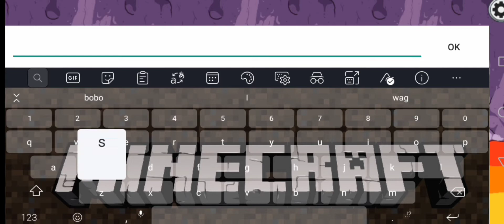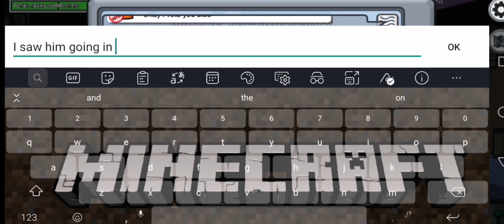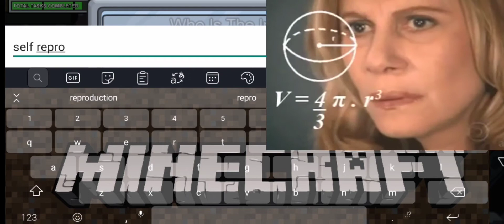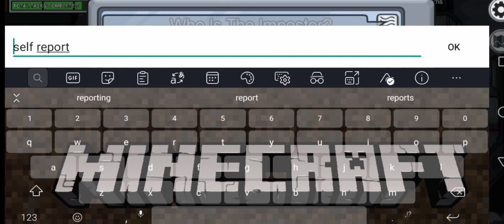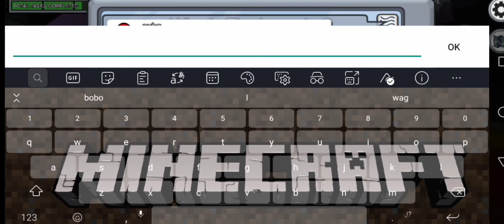Among us Funny Gameplay Episodes 3